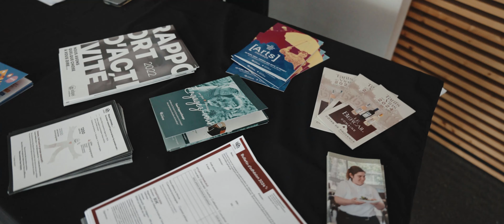Retour sur la seconde édition du Rendez-vous des arts inclusifs